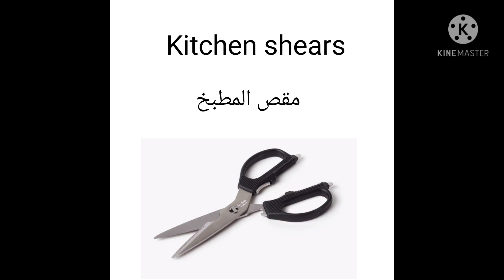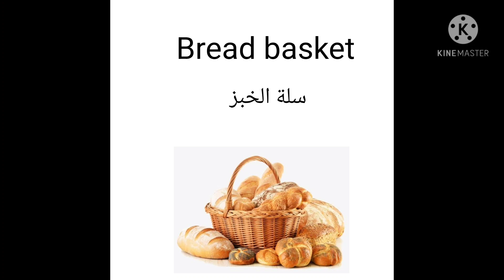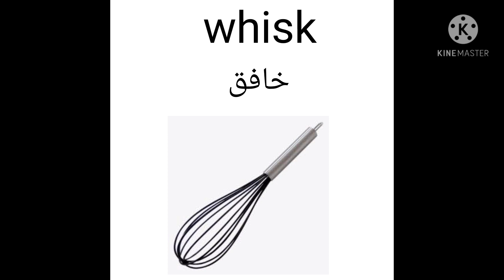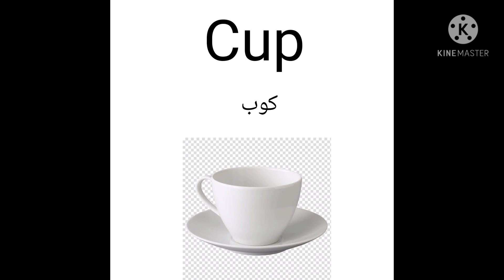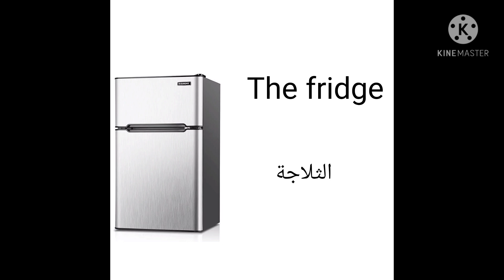تعلم الانجليزية بسهولة. تعلم أسماء الاواني و مستلزمات المطبخ باللغة الانجليزية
أفخم و أفضل الأواني و مستلزمات المطبخ ب  أفضل الأسعار في آمازون في هذا الرابط
amazon link ⏫⏫